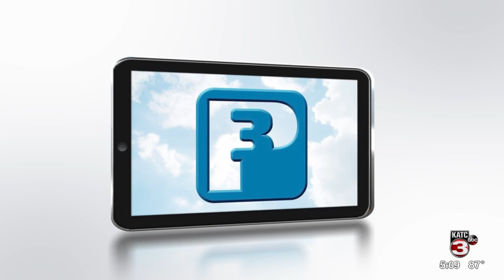St. Landry Crime Stoppers 5-22-19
On May 18, 2019 deputies were dispatched to the 300 block Chenault Rd in Eunice for a theft. An elderly owner reported that his 2009 red and grey 48 inch eXmark Quest Zero Turn lawnmower was stolen from underneath his carport.